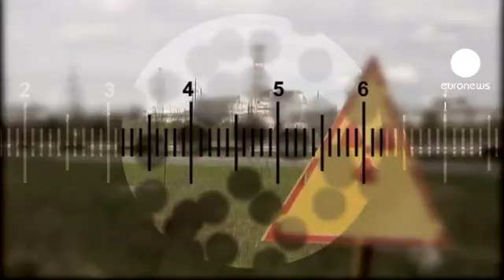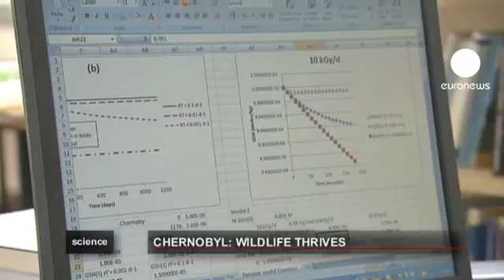euronews science - Signs of radiation recovery in Chernobyl wildlife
Twenty-five years after the Chernobyl nuclear disaster natural life in the region is showing signs of recovery. This is the finding of scientists at the University of Portsmouth, who have published the information in the Royal Society Journal Biology Letters.

Professor Jim Smith has studied nuclear fallout and its impact on the barn swallow: "The natural variation in insect population, can override the possible radiation effect. This is also seen by Ukrainian and Belarussian scientists who are living and working in the exclusion zone and have studied the wildlife since the accident. And they found that there is a dramatic increase in biodiversity of a range of organisms --birds, wild mammals -- in the exclusion zone after the accident, and that's attributed to the evacuation of the human population. So now in the exclusion zone it's quite well policed, there's no hunting going on there, there's no fishing, there's no human activity, nobody building roads, chopping down trees, ploughing fields. This has benefited the wildlife".